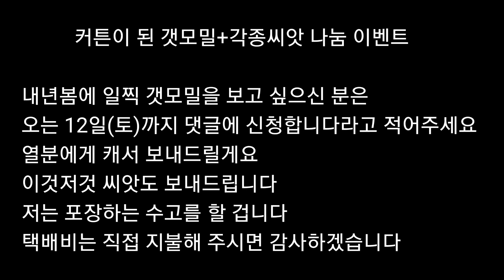커튼이된갯모밀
갯모밀이 커튼이 되어서 시멘으로 발랐던 부분을 가려 주었습니다
갯모밀과 이것저것 나눔합니다
오는 12일(토) 오후 13시 까지 신청합니다라고 댓글로 남겨주세요 열분께 나눔하겠습니다
택배비는 각자 지불 부탁합니다